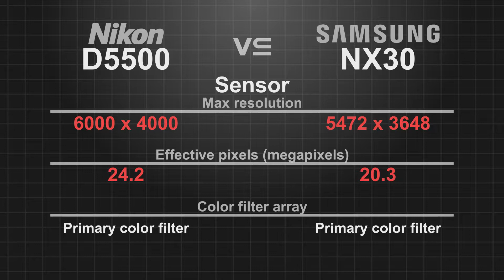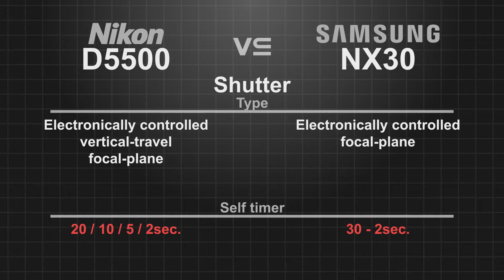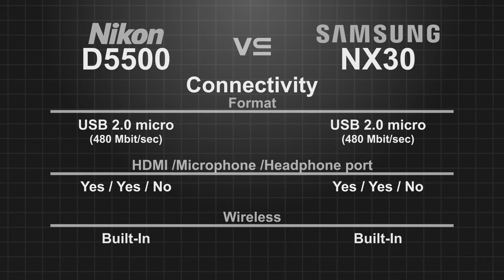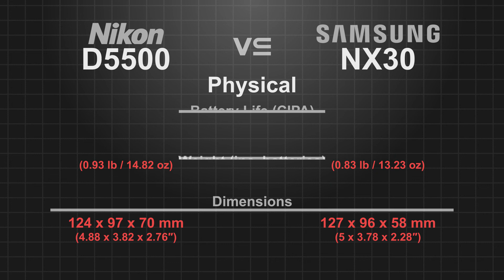Nikon D5500 vs Samsung NX30